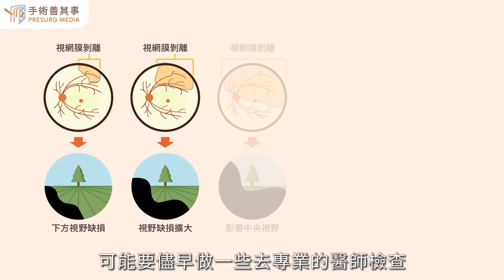【如何自我檢測有沒有視網膜剝離】郭柏邑醫師／台大醫院｜手術善其事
►更多視網膜剝離知識：【視網膜剝離手術會好嗎？症狀、前兆、自我檢查、治療一次看】

視網膜剝離比你想像中更如容易發生
該如何知道自己有沒有視網膜剝離呢？

試著睜一隻眼、閉一隻眼吧！一般情況下，人的雙眼有互補作用，要是同時看某個物品，即使其中一隻眼睛的視野有缺陷，也會被另一隻眼給填補，而難以發現有異常。因此，平時可以試著只用一隻眼看物品，要是發現有變黑、變暗、顏色不對的情況，代表眼睛可能有異狀，應立刻尋求醫師協助。